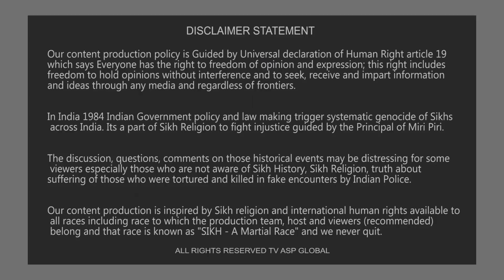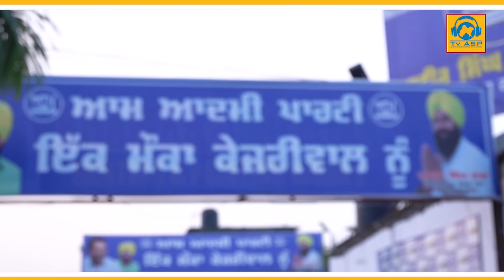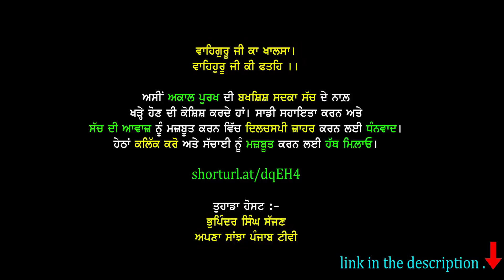ਪ੍ਰੋ. ਭੁੱਲਰ ਦੇ ਮਾਮਲੇ 'ਚ ਆਪ ਉਮੀਦਵਾਰਾਂ ਨੂੰ ਸਵਾਲਾਂ ਦੇ ਜਵਾਬ ਦੇਣੇ ਹੋਏ ਮੁਸ਼ਕਿਲ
shorturl.at/dqEH4

Your Host